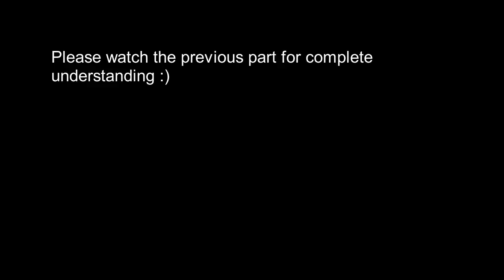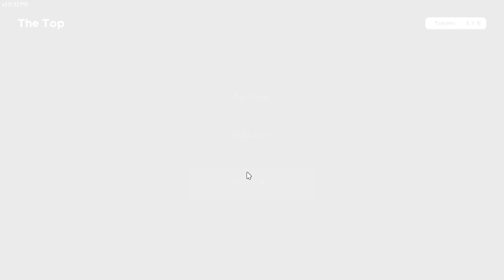Then let me rotate the statues, game! - Escape sim #5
Welcome to another ep of escape simulator! This time we try and escape from a egyptian pyramid!